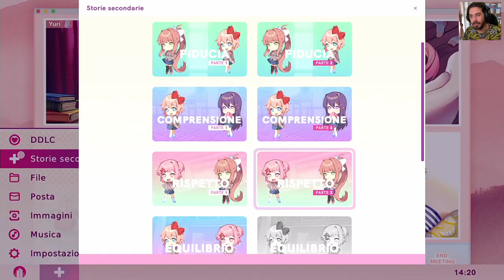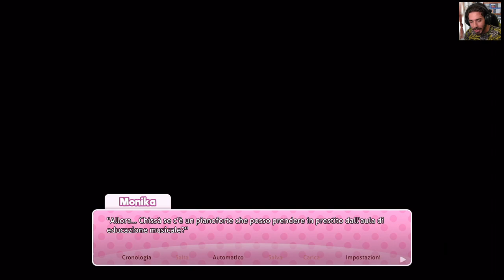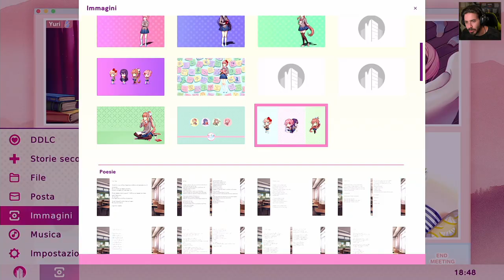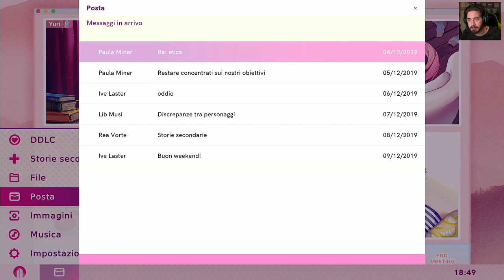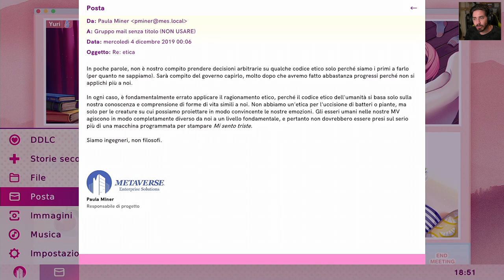Rispetto - Doki Doki Literature Club Plus [ITA] #20